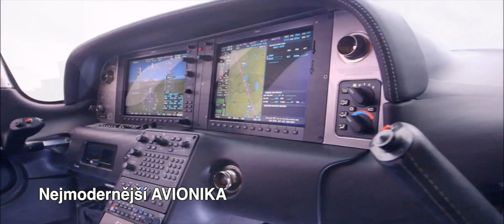Cirrus Life - Zkus Cirrus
Cirrus Life